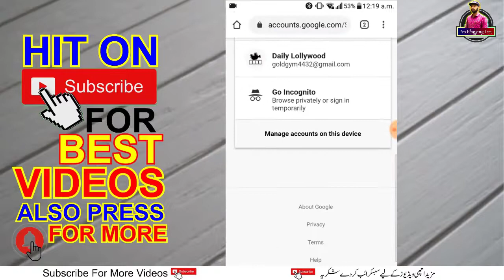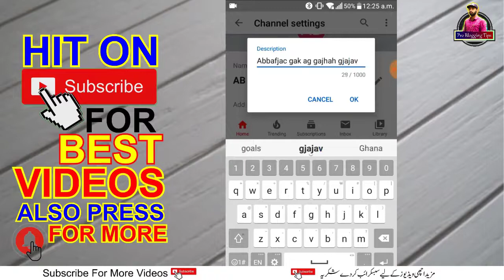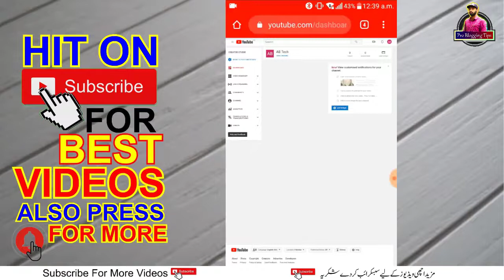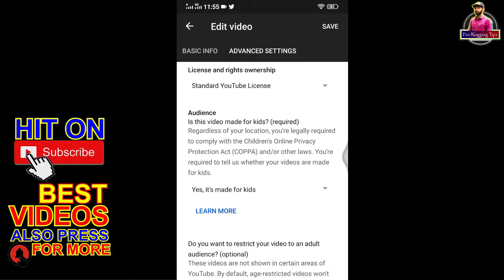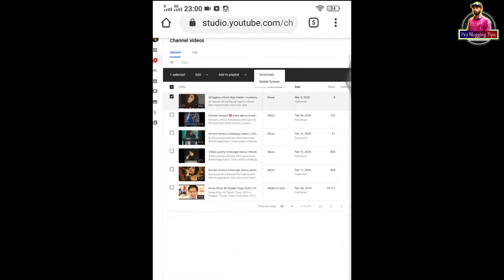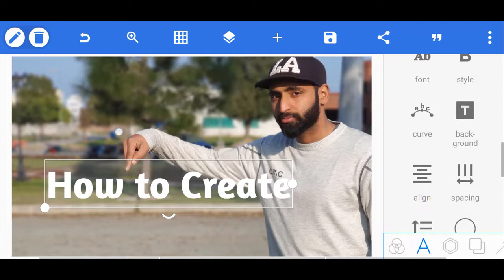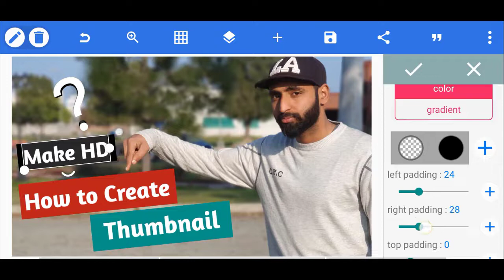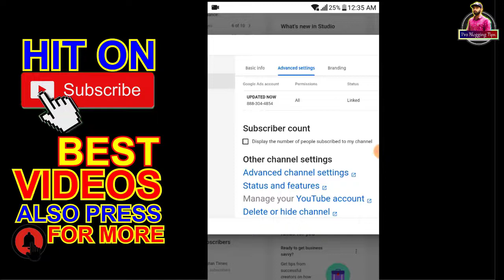youtube complete course 2020 in 1 Video 🔥 | free youtube course in hindi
youtube complete course 2020 in 1 Video 🔥. Aj ki is video mein hum youtube complete course in hindi mai sekhne wale hain. agar ap be seekhna chahte ho full free youtube course in hindi to ye video apke liye he bnai gai hai.
In this video we will talk about:
youtube training video channel
youtube full course in hindi
youtube full course in urdu